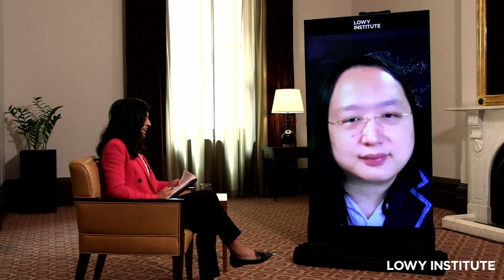In Conversation with Taiwan’s Digital Minister Audrey Tang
An In conversation with Audrey Tang, who was appointed Taiwan’s first Digital Minister by President Tsai Ing-wen in 2016. Lowy Institute Director of Public Opinion Natasha Kassam spoke to Audrey Tang about their journey from an activist and civic hacker to a senior minister, and how digital democracy and innovation have helped Taiwan to navigate the COVID-19 pandemic, the spread of disinformation and tensions with China.

Audrey Tang held positions across a range of technology companies and start-ups before becoming involved in politics during Taiwan’s 2014 Sunflower Movement, when Tang volunteered to help the protesters occupying Taiwanese parliament to broadcast their message. Tang was then invited to build a media literacy curriculum for Taiwan’s schools, and appointed Taiwan’s first digital minister in 2016. Tang has been a key figure in Taiwan’s pandemic response, and was named one of  Foreign Policy magazine’s 100 global thinkers in 2019.

Natasha Kassam is the Director of the Lowy Institute’s Public Opinion and Foreign Policy Program, directing the annual Lowy Institute Poll and researching China’s politics, Taiwan, and Australia-China relations. She is also a Fellow of the ANU National Security College’s Futures Council and a member of the Advisory Board for the University of Melbourne’s Asian Law Centre. Prior to joining the Lowy Institute, Natasha was an Australian diplomat in China and Solomon Islands, and part of the drafting team for the Australian government’s 2017 Foreign Policy White Paper.